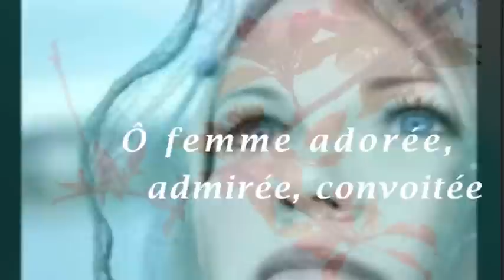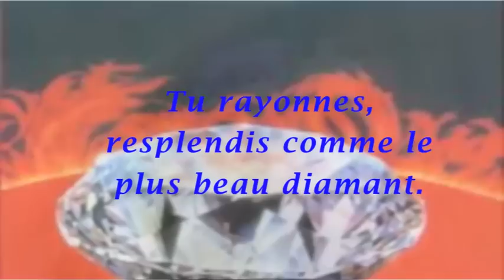ÔDE AUX MÈRES - VIDÉO-TEXTE ET VOIX RENÉE-FRANCE GHARBI BOURDARIE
Ô femme, Ô mère !

Ô femme fière, immortelle, indomptable
Au coeur tendre comme l'enfant dans l'étable.
Ô ma mère si fragile et si forte
Qui par sa tendresse nous aide et réconforte.

Ô femme belle, redoutable, émouvante
Au regard brillant comme mille étoiles filantes.
Ô ma mère douce, patiente, généreuse
Qui prodigue toujours des paroles chaleureuses.

Ô femme adorée, admirée, convoitée
Qui sait charmer par sa fraîcheur et sa beauté.
Ô mère bien-aimée, femme sensible et affable
Que tous sans exception trouvent si admirable.

Ô femme amante, femme mère, femme enfant
Tu rayonnes, resplendis comme le plus beau diamant.
Ô mère amour, unique et essentielle
Tu réchauffes nos coeurs mieux que tous les soleils.